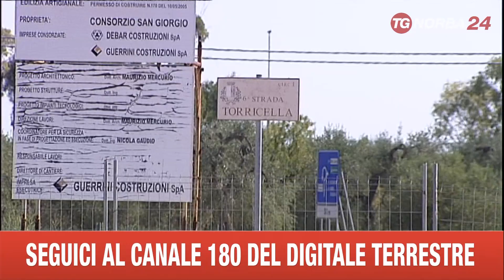BARI ASSALTO CAVEAU ISTITUTO DI VIGILANZA